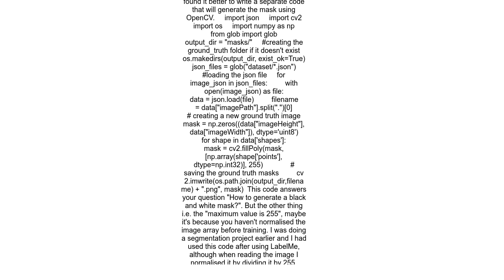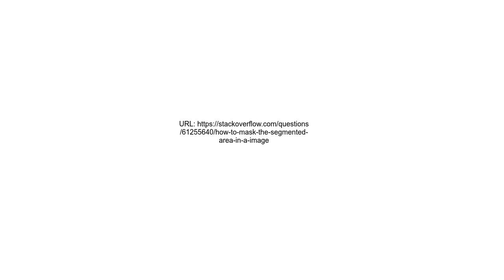how to mask the segmented area in a image